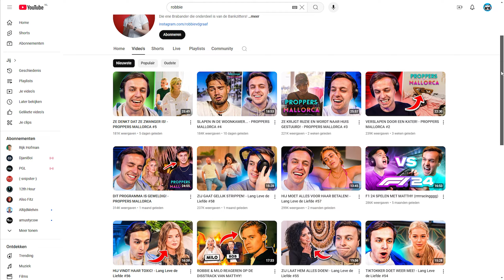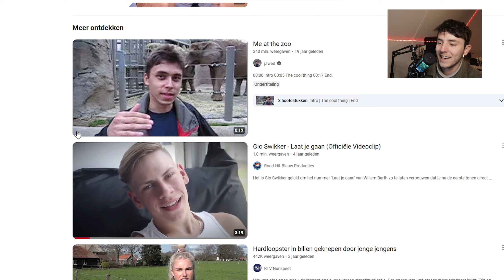IK HEB EEN COPYRIGHT STRIKE GEKREGEN...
Weten waarom ik een copyright strike heb gekregen? Dat zie jij in deze video!

Zorg wel dat je toestemming heb van je ouders.